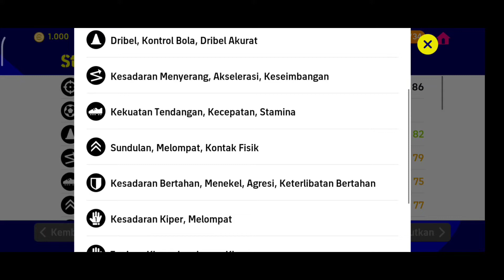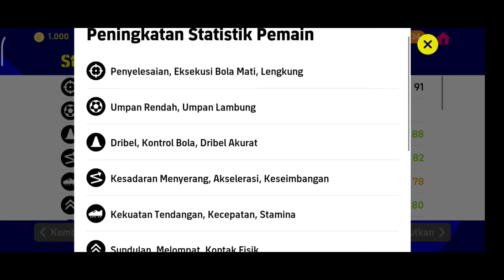RACIKAN TERBAIK C.RONALDO STANDAR MENGALAHKAN STANTISTIK C.RONALDO LEGENDARIS EFOOTBALL 2022 MOBILE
➡️ Grup sharing whatsapp & Open joki Divisi(1) Dan Open Susun Squad chat saya lewat Grup Whatsapp